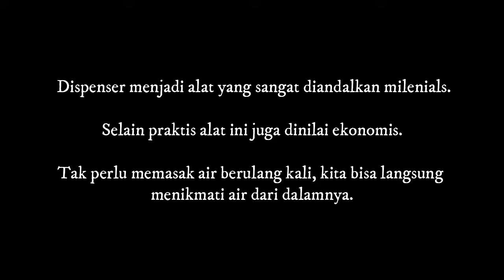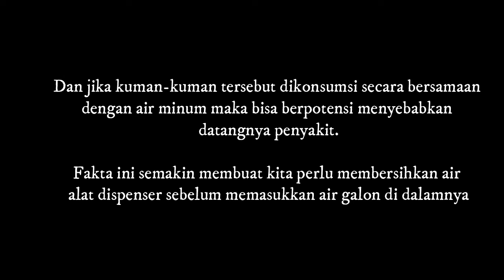Ternyata Ini penyebabnya, Air dari Dispenser Bisa Bikin Sakit karena Banyak Bakteri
Dispenser menjadi alat yang sangat diandalkan milenials.

Selain praktis alat ini juga dinilai ekonomis.

Tak perlu memasak air berulang kali, kita bisa langsung menikmati air dari dalamnya.

Selain itu, alat ini juga bisa menberikan rasa dingin yang tidak kalah dengan air es dari kulkas.

Nah, namun sayang, sebuah penelitian mengejutkan datang baru-baru ini.